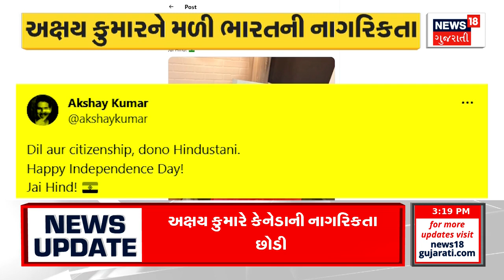Surat News Update : મેટ્રોના કારણે 22 વર્ષથી મુકાયેલું પ્લેન દૂર કરાયું | Metro | Plane | News18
Surat's plane took off. Due to Metro, the plane which was placed for 22 years was removed. The plane parked at Athwagat was removed. Plane circle identity moved'. The plane puter asked for a separate space.

સુરતનું પ્લેન ઊડી ગયું. મેટ્રોના કારણે 22 વર્ષથી મુકાયેલું પ્લેન દૂર કરાયું. અઠવાગેટ પર મુકાયેલું પ્લેન દૂર કરાયું. પ્લેન સર્કલની ઓળખ ખસેડાઈ'. પ્લેન મુકનારે અલગ જગ્યા ફાળવવા માંગ કરી. n18oc_surat